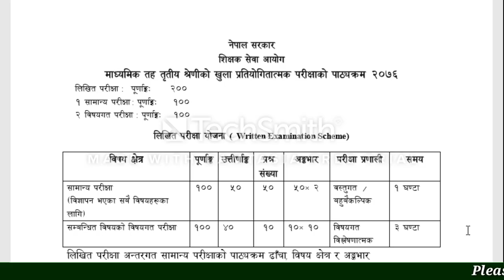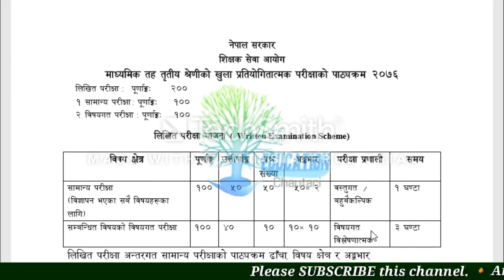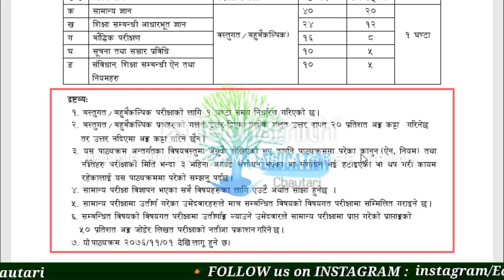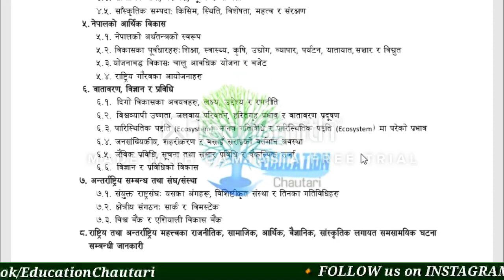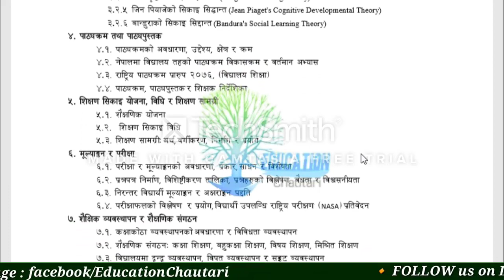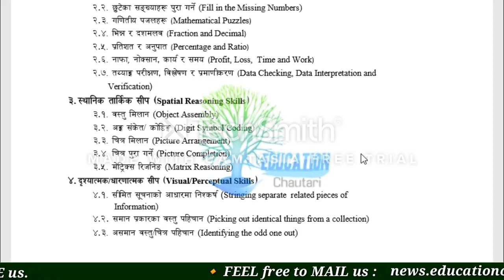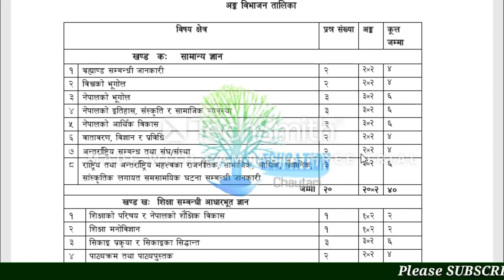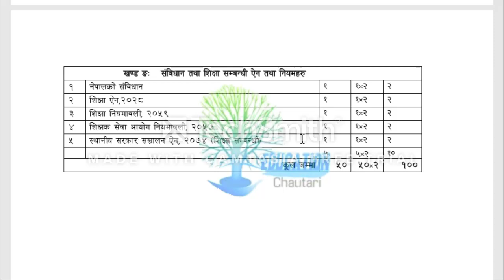माध्यमिक तहको सामान्य परीक्षाको नया पाठ्यक्रम ।। शिक्षक सेवा आयोगको परीक्षा दिनेले हेर्नैपर्ने TSC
सरल भाषामा व्याख्या सहित माद्यामिक तहको पाठ्यक्रम ।। प्रथम चरणको ।। सबैले दिनुपर्ने परीक्षाको पाठ्यक्रम ।। New curriculum ।। secondary level ।। general exam ।। first paper

📖🌳Education Chautari📖🌳